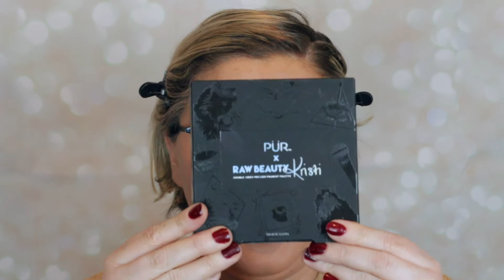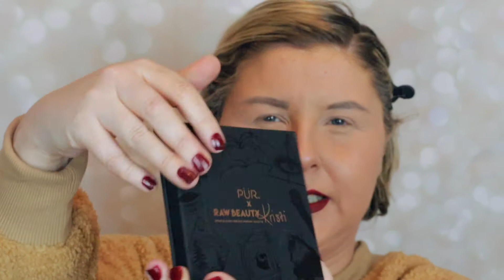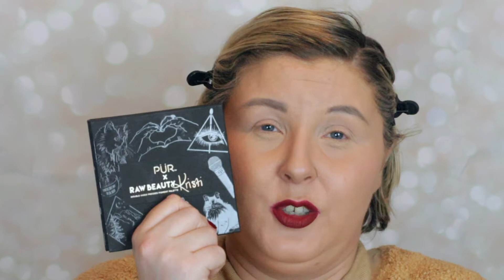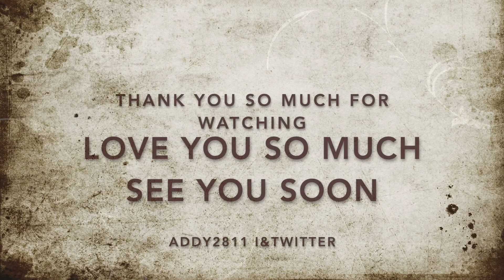PUR X RAWBEAUTYKRISTI!!! ARE YOU SERIOUS!!!!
HELLO HELLO MY LOVELY PEOPLE - TODAY IS A VIDEO I DIDNT THINK I WOULD BE ABLE TO MAKE DUE TO A COCK UP WITH MY ORDER MANY MONTHS AGO BUT SURPRISE SURPRISE SOMETHING PRETTY SPECIAL ARRIVED IN THE POST LAST WEEK AND ITS HERE TODAY TO SHOW YOU WHAT I THOUGHT OF THE SOLD OUT LIMITED EDITION OF THE PUR X RAWBEAUTYKRISTI EYESHADOW. ANY GOOD ??? LET ME KNOW YOUR THOUGHTS

LOVE AODAIN XX HAVE AN AWESOME DAY PEEPS

CHAPTERS:
00:00 - INTORDUCTION
01:31 - THE REVEAL
02:28 - LETS OPEN TOGETHER
02:53 - FINALLY DID PROPER SWATCHES OF SOMETHING
04:30 UPCOMING VIDEOS FOR YOU GUYS IM SO EXCITED
06:25 LETS BEGIN
09:16 - EYEBALL NO ONE
12:18 - EYEBALLY NO TWO
14:04 - FINISHED LOOK
15:30 - LIKE, COMMENT AND SUB LOVE YOU GUYSSSSSSS

GUYS IM SO SORRY THE MUISC IS SO LOUD AT THE START IT DOES QUIETEN DOWN APOLOGIES